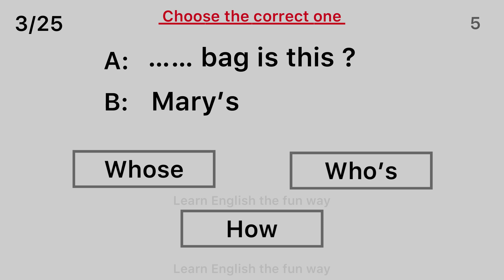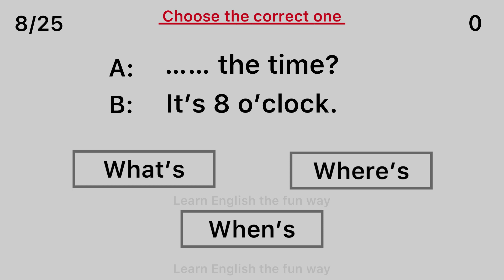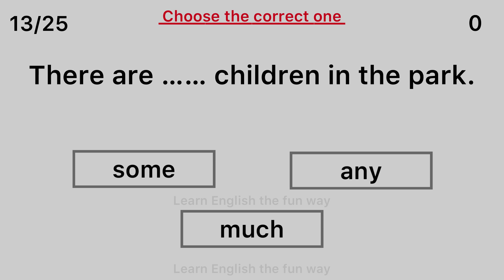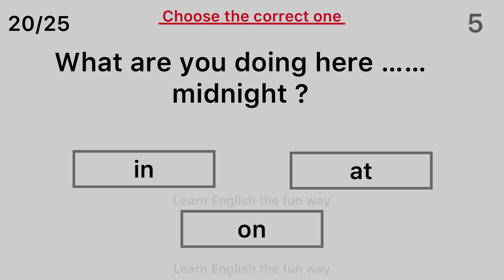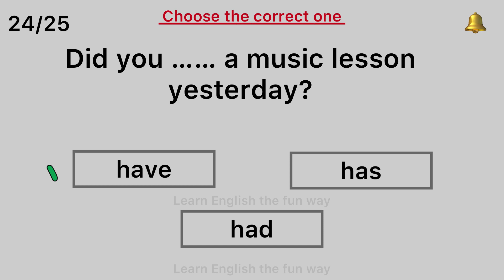English Grammar Quiz